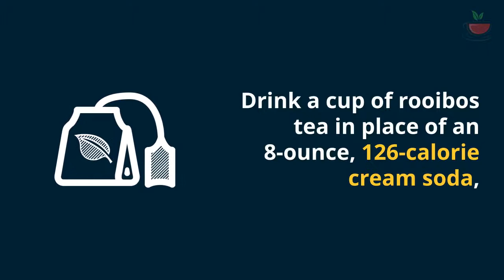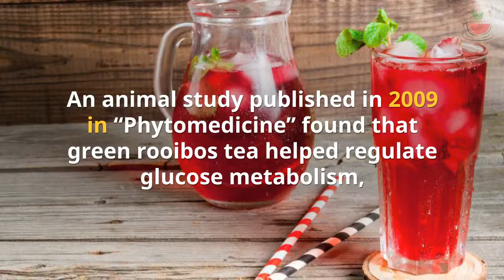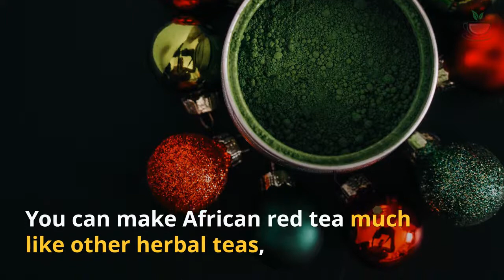African Red Tea for Weight Loss | Shed One Pound of FAT every 72 hours?!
African red tea, more commonly called rooibos tea, originates from the South African purple bush and is obviously caffeine-free. It could be in the shape of either green or purple rooibos tea -- but purple tea, the fermented variety, is much more typical. Rooibos is naturally lower in calories and is normally sweet-tasting, rendering it a great alternative to a less healthy, high-sugar beverage. Rooibos also offers numerous health advantages, including working for you satisfy your weight-loss targets.

Low in Calories

This herbal tea has just 2 calories per 8-ounce providing. Take in a cup of rooibos tea in the place of an 8-ounce, 126-calorie cream soda, and you have a 124-calorie shortage. Across lasting, as an example, consuming rooibos instead of soda weekly for annually can lead to almost 2 weight of lost weight.

Sweet Taste

African red tea's sweet taste allows you to keep your extra sugar intake reduced. In accordance with the American Heart Association, many Us citizens consume way too much included sugar within their diet, which can result in body weight gain and obesity. The association advises ingesting a maximum of 6 to 9 teaspoons of extra sugar every day. Extra sugar, and particularly products high in additional sugar including sodas, haven't any health benefits at all, unlike rooibos, that has some connected health benefits.

Evens Out Blood Glucose Levels

Research published in '09 in “Phytomedicine” unearthed that green rooibos beverage helped regulate glucose metabolic rate, avoiding increases in fasting blood sugar amounts throughout the five-week research. This effect is a result of aspalathin, a compound present green rooibos. Bad glucose threshold and large fasting glucose levels are signs and symptoms of type-2 diabetic issues as they are common in obesity. The research suggests rooibos beverage might help keep blood sugar amounts in balance, preventing sharp spikes and drops that can trigger apparent symptoms of appetite and perchance leading to lower calorie consumption.
Making African Red Tea

You possibly can make African red tea much like other natural teas, based on Teavana. Add a 1 1/2 teaspoons of loose African purple beverage to make an 8-ounce helping, using boiling water. Let the tea to high for approximately five to six mins, much longer should you desire for a stronger tasting beverage. Permitting the tea high for extended won't cause the tea to become bitter. Without a doubt, usually, African red tea is allowed to steep for a couple of days. Should you want to make chilled African red beverage, it is possible to position the hot beverage in refrigerator to let it cool. Alternatively, twice as much quantity of beverage utilized and afin de the hot beverage over a glass filled up with ice.